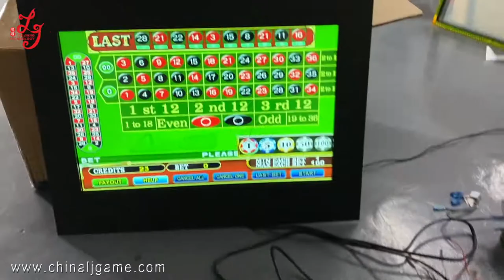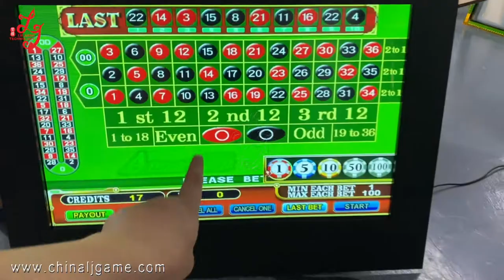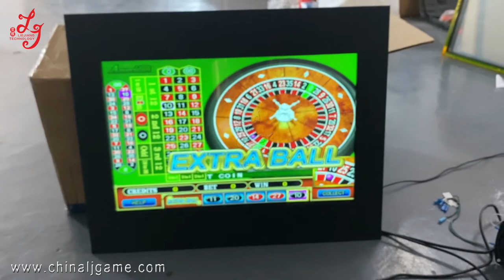Touch Screen 22 Inch American Roulette Single Or Linked Machines Double Zero PCB Board Kits For Sale